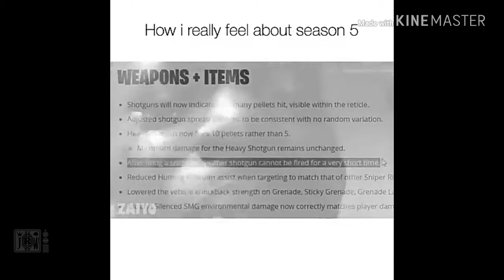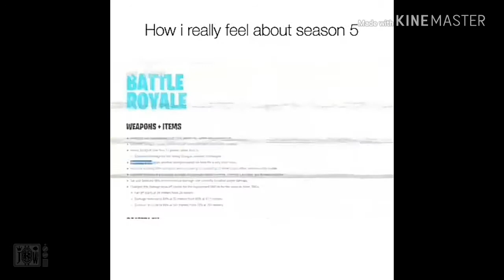Free V-Bucks GiveAway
I'm giving out 2 $10 gift cards (PlayStation 4, Xbox one, Amazon, eBay, Google Play and iTunes) the two winners will be announce on Friday August 10, 2018 on my Facebook and Instagram page. They will decide what $10 gift card they want.

And share any of my YouTube videos on your social media. After your done with all that send me screenshots at my Instagram account @JRatedWisdomTv.

So I know you really did it.